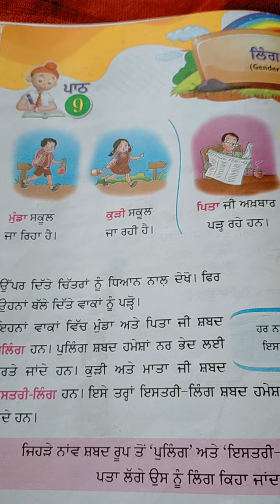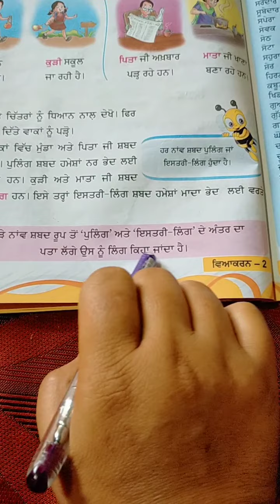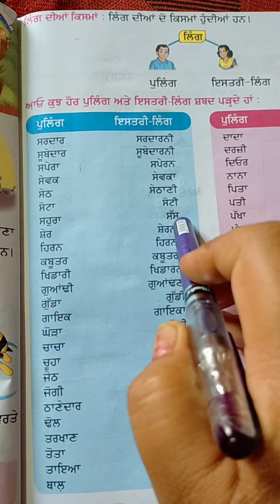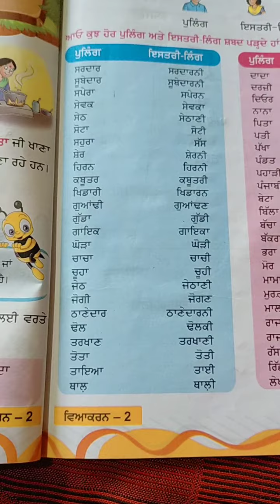ਜਮਾਤ ਚੌਥੀ ਪਾਠ =9 ਲਿੰਗ ਬਦਲੋ ਵਿਆਕਰਨ